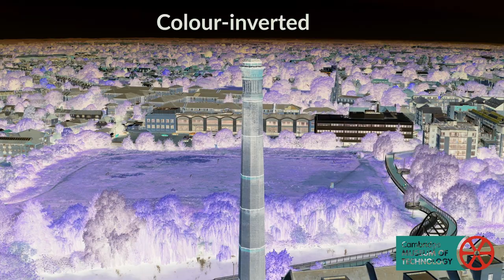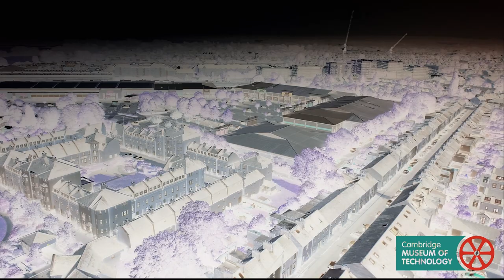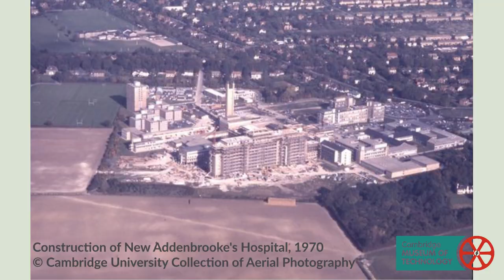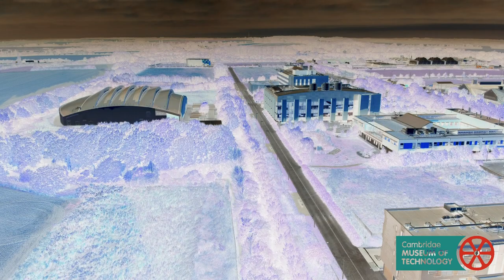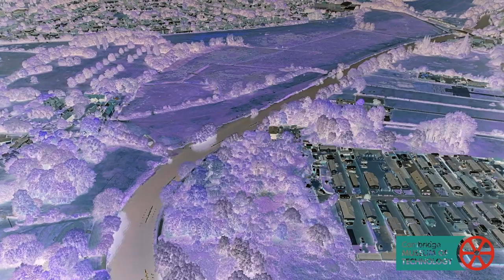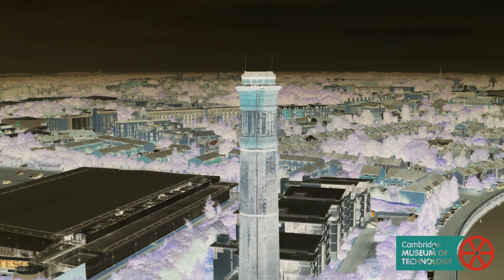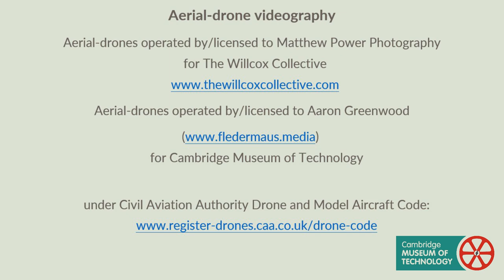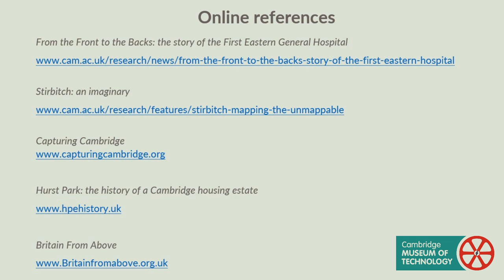Fast-Forward Cambridge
Explore a different side of Cambridge in 20 minutes with the Museum of Technology at 2023 Cambridge Festival online-film festival
Explore the city's industrial heritage (and more): time-lapsed, accelerated, rotated, colour-inverted and mirrored, accompanied by an ambient soundtrack of audio recordings from around the city.

Check online for daily opening hours of on-site hospitality partner (Kerb Kollective), plus Calverley’s Brewery and Al Forno pizza next door at the Engineer’s House.

About this video:
A (high-speed!) audio-visual exploration of Cambridge's industrial heritage (and more)
Created by the Museum's volunteers to celebrate the Museum's 50th anniversary.
Recorded around Cambridge: 2020–2022
Publicly premiered at 2023 Cambridge Festival:

Edited and produced by Dr Gordon Davies for the Museum.

Featuring drone-videography by:
- Matthew Power Photography ​for The Willcox Collective ​ commissioned by the Museum
- Aaron Greenwood​

Additional videography and photography:
Steam Team interviews, videography and photography (March 2022)​:
Jemima Willcox, Eleni Spathi and Matthew Power for ​The Willcox Collective, commissioned for the Museum​
Steam Day interviews and videography (May–June 2022):
Mike Jesky, David Hotchkin and Gordon Davies for the Museum​

Soundtrack:
Mixed by Lewis Todd from ambient-sound recordings at the Museum and around Cambridge

Video and audio recorded on location ​around Cambridge​, 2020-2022.
Video edited and rendered in High-Definition 1080p at 60 frames/second on Shotcut.org

Facilitation acknowledgements​:
Cambridge City Airport​
Cambridge Rowing Association​
Conservators of the River Cam​
Friends of Logan’s Meadow​
Friends of Stourbridge Common​
Robinson College, University of Cambridge, by permission of the Fellows​
Wadlow Wind Farm, by permission of Partnership for Renewables​

Archives acknowledgements​:

Cambridgeshire Archives​
Cambridge University Collection of Aerial Photography​
Historic England​
Syndics of Cambridge University Library​
The Cambridgeshire Collection​

Featuring museum research, archives, exhibitions and photos courtesy of​:

Bob Bates​
Morgan Bell​
Alan Denny​
Pam Halls​
Harriet O'Rourke​
Jim Smith​
David Stubbings​

Select Cambridge bibliography​:
A. Taylor (1999) Cambridge: The Hidden History​
P. Byran (1999) Cambridge – The Shaping of the City​
N. Balchin & P. Philby (2001) A Guide to the Industrial Archaeology of Cambridgeshire​
D. Unwin (2006) The Tall Chimney​
P. Guillebaud (2010) Cambridge’s West Side Story. Changes in the Landscape of ​
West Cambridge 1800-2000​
Historic England (2014) Aerofilms: A History of Britain from Above​
P. Lombardi (2015) Short Stirling: The First of the RAF Heavy Bombers​
A. Brigham (2020) A Brush With The Past​
C. Evans & G. Lucas (2020) Hinterlands and Inlands: the Archaeology of West Cambridge​

Online references :​

From the Front to the Backs: the story of the First Eastern General Hospital​

​Hurst Park: the history of a Cambridge housing estate​

Museum photo-archive management​:
Roger Tubb​

Brand and logos​:
Nick Plaister​

Museum staff​
Joanne Hamilton: Front-of-House​
Catherine Rooney: Administration​

Partner acknowledgements​:
Architectural Heritage Fund​
Cambridge Industrial Archaeology Group​
Heritage Lottery Fund​
Historic England​
Pye History Trust​

About the Museum:
Cambridge Museum of Technology was founded by students of Cambridge University and workers in local industries when the Old Pumping Station ceased operation in 1968. Since the Museum's first public open day in May 1971, this independent, volunteer-led museum has explored the city's industrial heritage.
The Museum features permanent exhibitions about sanitation, manufacturing, power-generation and food production. The Pye Building hosts permanent displays about
Cambridge Scientific Instrument Company and Pye, exploring the origins of "The Cambridge Phenomenon" and "Silicon Fen", from medical devices to professional
audio-visual-broadcast and consumer-electronics equipment.
This independent museum relies on income from visitors, ticketed-events and its funding partners